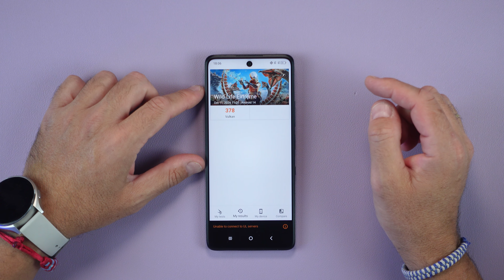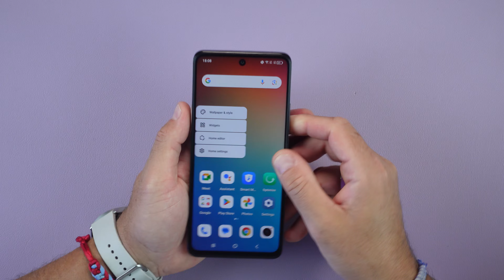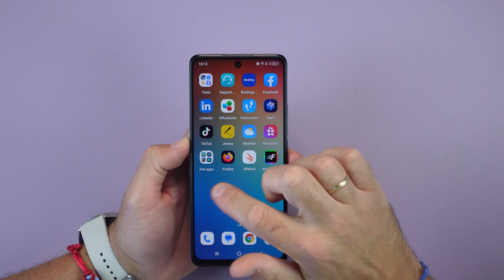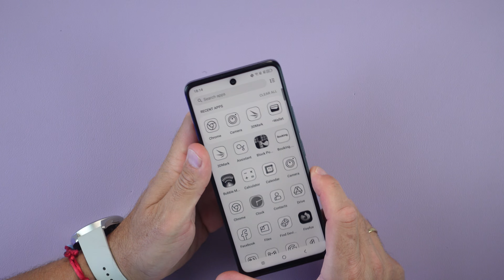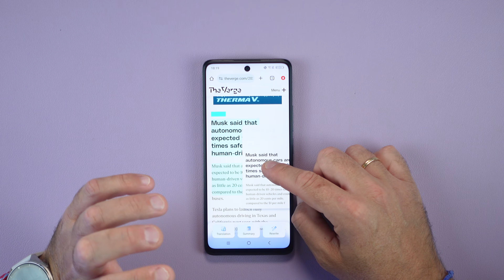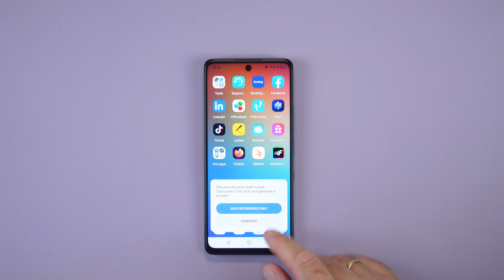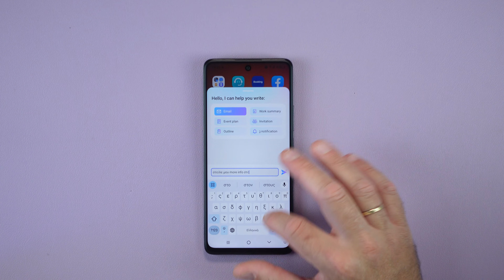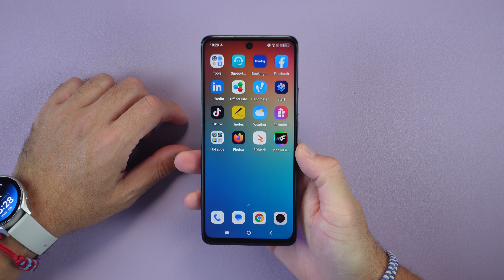TCL 50 Pro NXTPaper: Οθόνη ΚΑΙ Αi που ξεχωρίζουν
Η TCL είναι από τους μεγαλύτερους κατασκευαστές ηλεκτρονικών στο κόσμο και μια από τις προϊοντικές κατηγορίες που δραστηριοποιείται είναι και αυτή των smartphones με την εταιρεία να εστιάζει κυρίως στις κατηγορίας μεσαίας και χαμηλής τιμή. Στα γραφεία μας έφτασε η καλύτερη από τις συσκευές νέας γενιάς που παρουσίασε πρόσφατα στην IFA στο Βερολίνο, το TCL 50 Pro NXTPaper 5G. Μια συσκευή που στην έκδοση της δοκιμής, με 256GB χώρου και 8GB μνήμης,  κοστίζει την ώρα που γράφεται αυτό το κείμενο €329. Να σημειώσουμε πως κυκλοφορεί και η «απλή» έκδοση (TCL 50 NXTPaper 5G) στα €259.